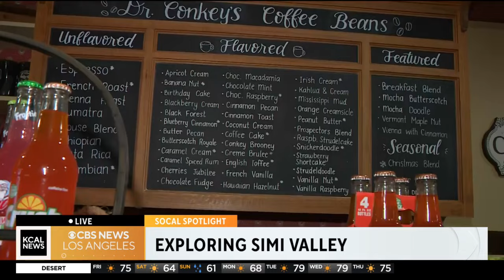Exploring Simi Valley: SoCal Spotlight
KCAL News reporter Amanda Starrantino shows us around her hometown, Simi Valley! Her first stop is at Dr. Conkey’s Coffee & Candy.